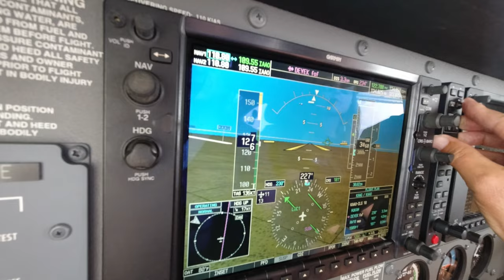Oshkosh or Bust! - After a quick stop in Washington, IA, we Fly home in a Cessna 182 (leg 2 of 2)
Janis and I  FINALLY have to opportunity to go to OSH. Both OSH and SNF come at her busiest time of the year, so she couldn't take off from work. Now that she's retired, that isn't an issue anymore!
See what its like from a newbie's point of view going to OSH for the first time!

ROUTE:
KAWG - KAAO